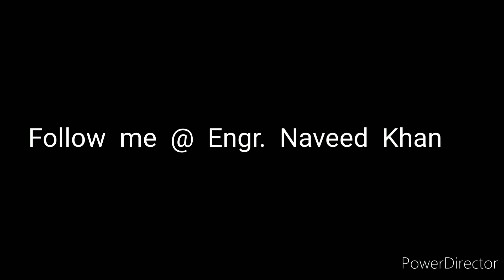Karachi Rape I Gang Rape in Pakistan I Public Hanging Rapist I Public Point of View on Rapist Bill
Jinsi Zyadati K Mujrimon Ko Saza - Pakistan mein jinsi zyadati k barhty hue cases aur awam ki janib se sakht saza jaisy sare aam phansi ka mutalba aur goverment ki janib se aesy mujrimon ko na mard banany ka bill samny laya gaya hy. Karachi k logon ka aesy mujrimon ko sakht sazaen dy kar dunya k lya ibrat banany ka mutalba ap bhi dekhiey is public review mein. Report by Engineer Naveed Khan. Video ko doston k sath share karien aj hum khamoshi ikhtyar karein gy tu aany wala waqt naslon k lya bhyanak sabit hoga.